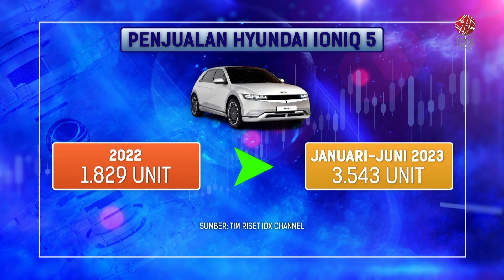Penjualan Mobil Listrik Capai 5.849 Unit | IDX CHANNEL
Berdasarkan data Gabungan Industri Kendaraan Bermotor Indonesia (GAIKINDO) penjualan mobil listrik di Indonesia di sepanjang semester I-2023 cukup positif. Gaikindo menargetkan, penjualan mobil listrik mencapai 20.000 unit hingga akhir tahun 2023 mendatang.